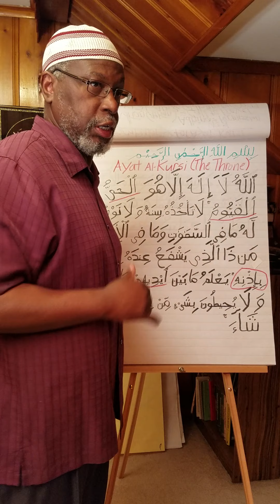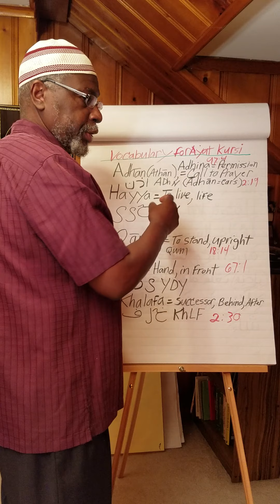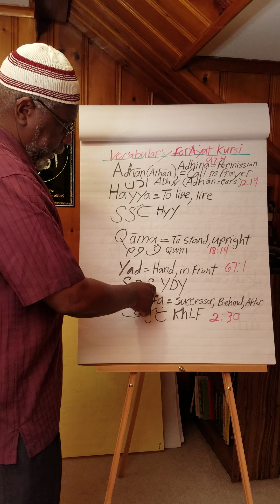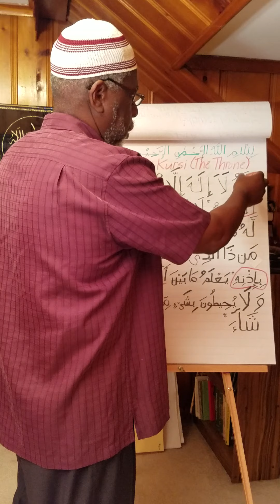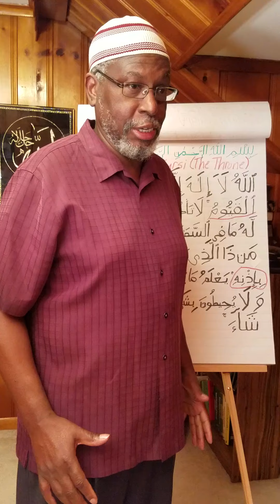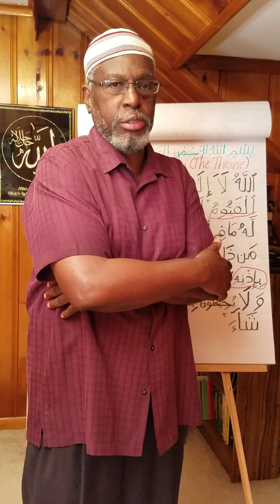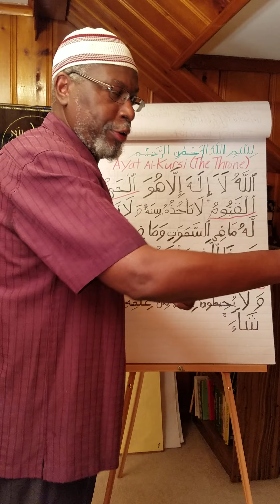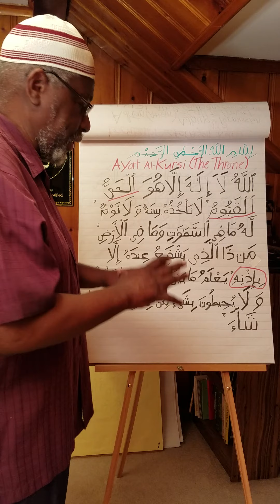Ayatul Kursi(2:255 The Throne) Beautiful message great help for us today and forever Part 1 Oct 4/20